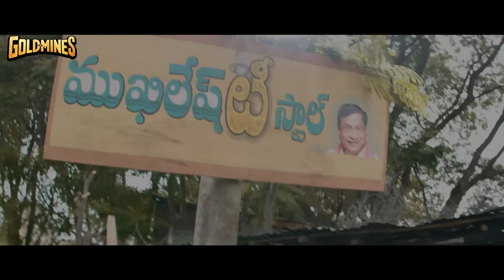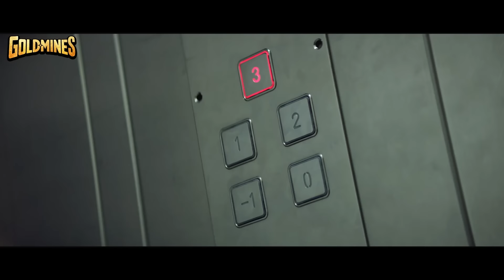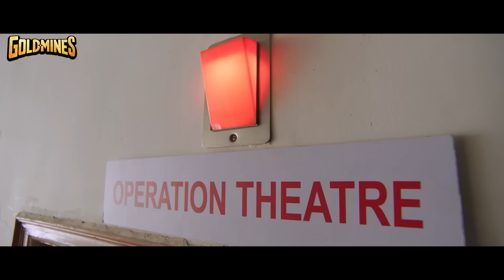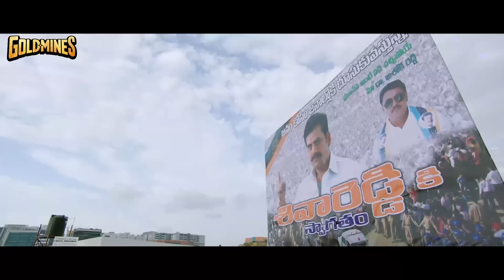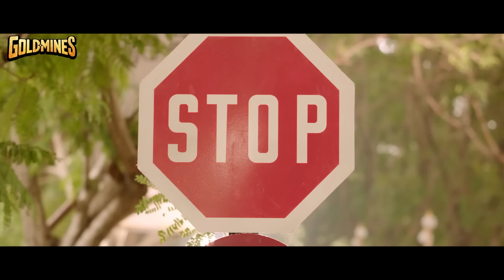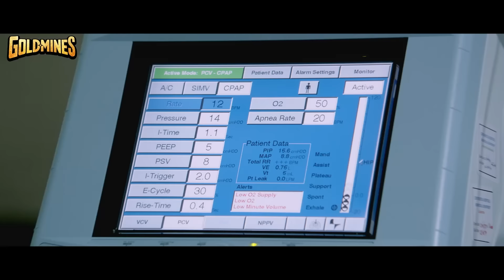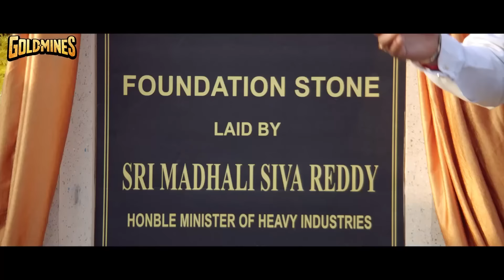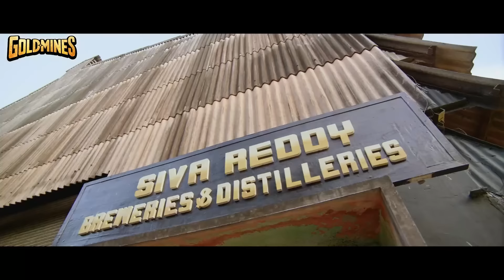Main Hoon Lucky The Racer (Race Gurram) South Hindi Dubbed Movie | Allu Arjun, Shruti Haasan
Two brothers, who are poles apart in nature, become enemies of a gangster who aspires to become a politician. The latter succeeds in his plans, but the brothers decide to end his reign at all costs.

Movie:- Main Hoon Lucky The Racer (Race Gurram)
Starcast:- Allu Arjun, Shruti Haasan, Shaam, Brahmanandam, Prakash Raj etc.